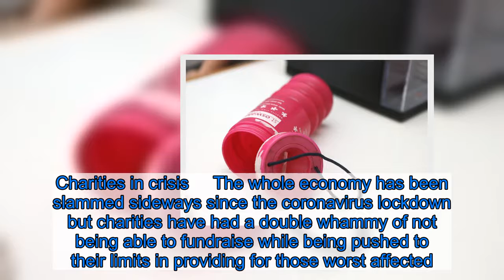Madeleine McCann's parents deserve to finally get answers after latest twist in tragic case